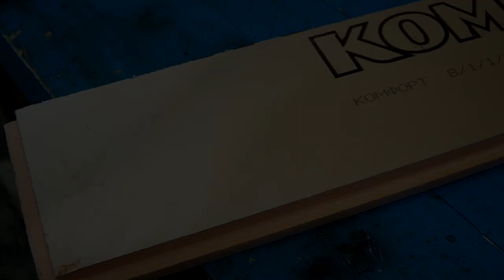TOP 10 brilliant ideas! It will come in handy for every master!